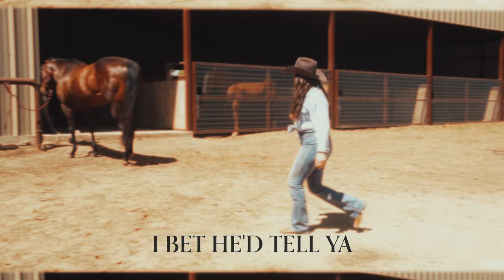Kylie Frey - "Red Dirt Cinderella" Lyric Video